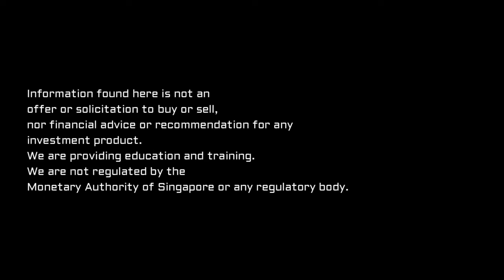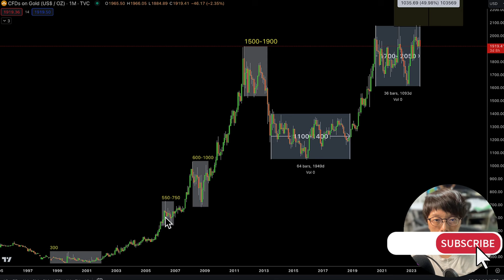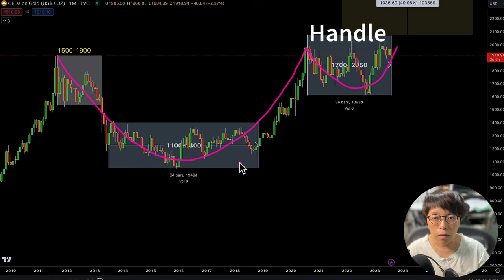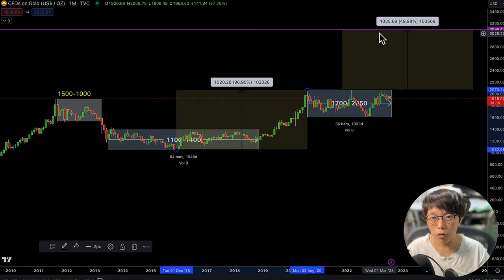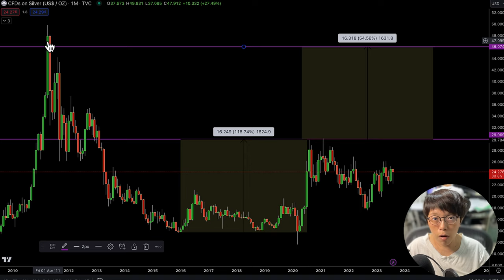How High Can Gold Take Off for Your Investment in 2023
Is Gold part of your investment portfolio? If you observe two specific conditions in the price, and they both occur, then gold could potentially have a targeted value of $3000.